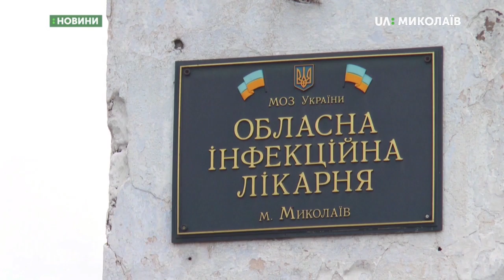24.06.2019. Новини. 07:30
Новини

Інформаційна картина дня (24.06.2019) поглядом кореспондентів телеканалу UA: Миколаїв (випуск новин — 07:30): - анонімне повідомлення про замінування супермаркету «Велмарт», розташованого навпроти автовокзалу, магазину «Фокстрот», Миколаївської обласної інфекційної лікарні і всіх православних церков міста.